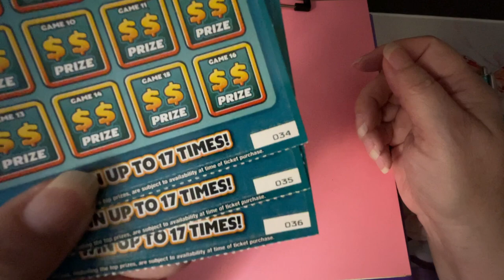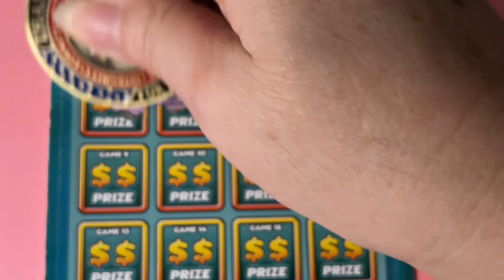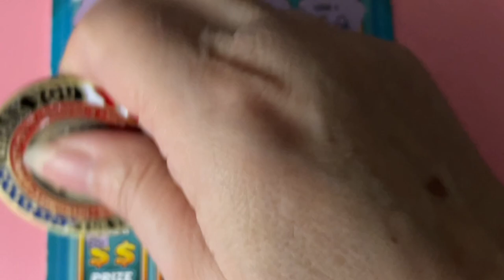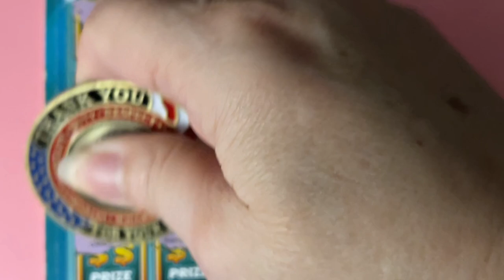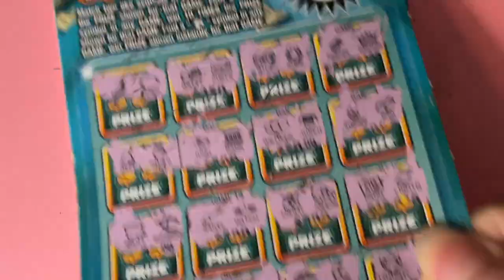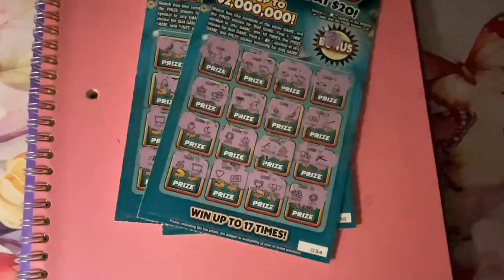More Payday Bonus Lottery Tickets!